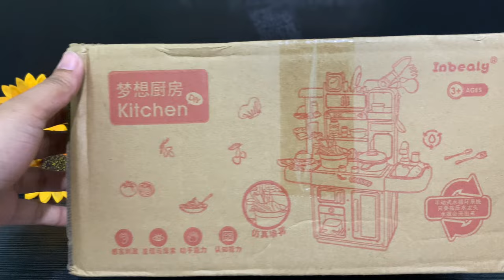19 MINUTES SATISFYING WITH UNBOXING PINK HOME KITCHEN PLAY SET TOY REVIEW VIDEO | ASMR NO MUSIC